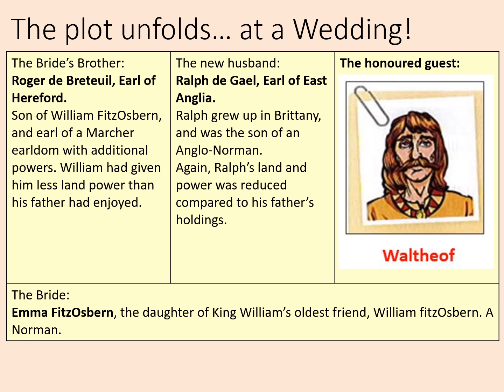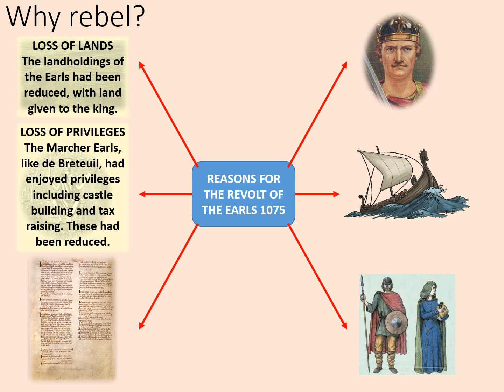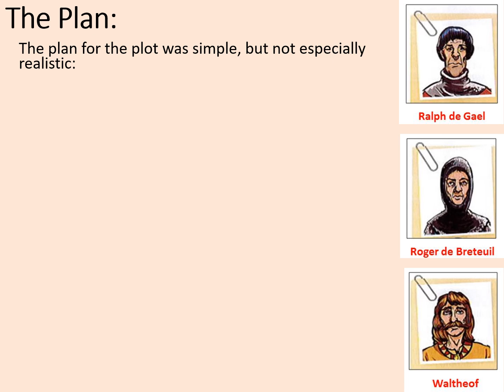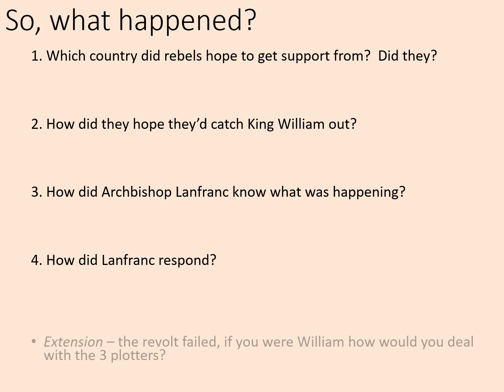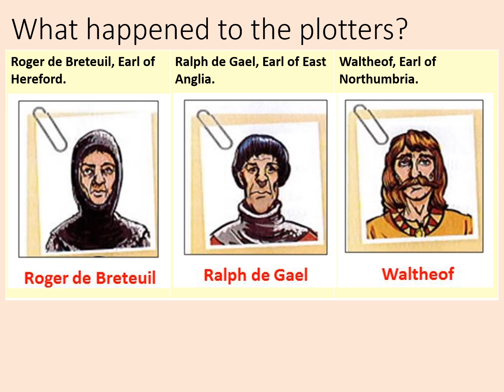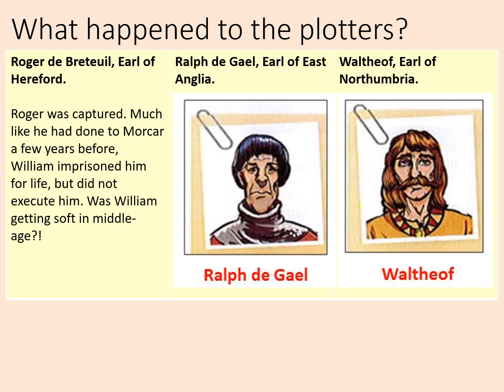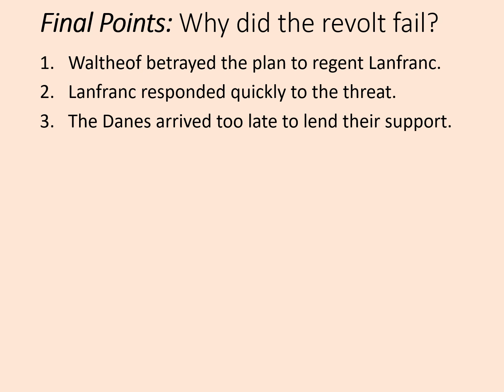GCSE History Rapid Revision: The Revolt of the Earls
This Rapid Revision session looks at the causes, events and outcomes of the Revolt of the Earls in 1075. Could the rebel Earls ever have succeeded?.